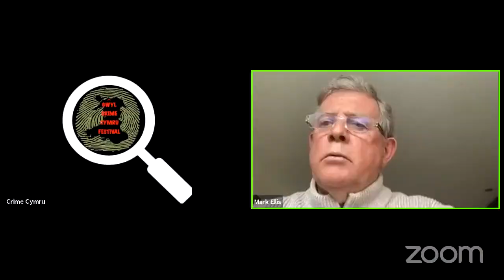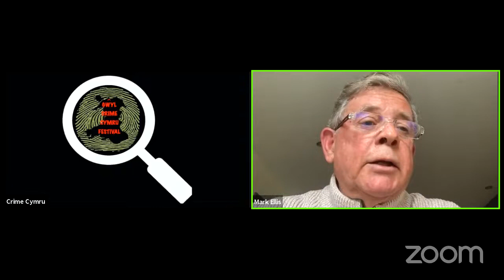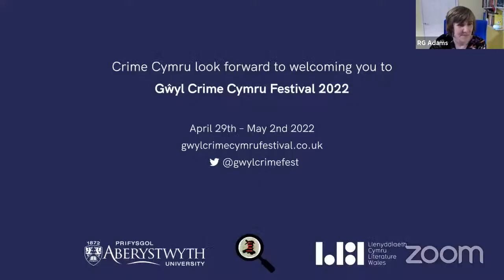Crime writing around the world - The Plot's the thing!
Join Crime Cymru  member Mark Ellis in conversation with Vaseem Khan, Sam Blake and R G Adams.

Our partner bookshop for this event is Penrallt Gallery Bookshop, Machynlleth